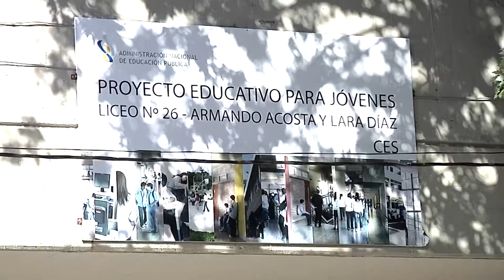Liceo 26 no empezó las clases porque no terminó la colocación de ventanas